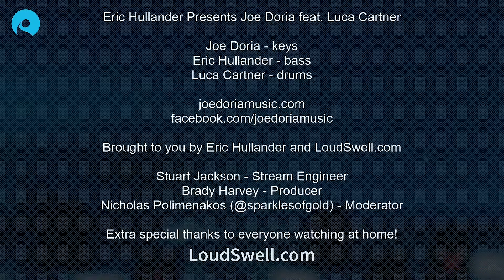July 11th, 2021 - Eric Hullander Presents Joe Doria feat. Luca Cartner (11am PDT)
Eric Hullander Presents Joe Doria feat. Luca Cartner

Seattle bassist and composer Eric Hullander plays live music with various artists from the Seattle music scene and discusses life on and off the band stand.

NW raised Joe Doria has been composing and performing on Hammond Organ, piano, and varied vintage keys/synths since the 90’s. Steeped in Hammond tradition studying the giants of the instrument he also never limits himself to one style and can be seen working with new projects often. Featured in numerous bands and CD’s, Audiences are dazed with his ability to comp both the bass lines and the chordal structure of a song, while at the same time adding depth and dimension to every song he performs. At home and in touch with the Hammond, knowing the instrument and it’s history so well as to make it sing in any situation

Money to Artists, Music to Fans

LoudSwell.com is a musician-made streaming platform built for artists and fans. Our goal is to make it easy for performers to stream and earn a living, and for fans to watch and support the artists they love.